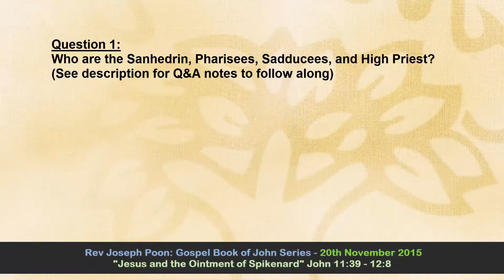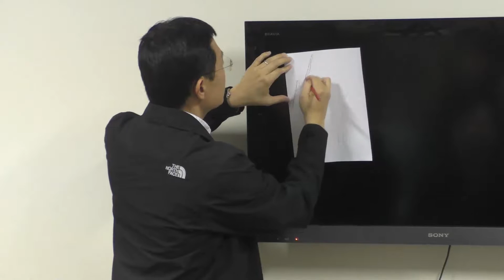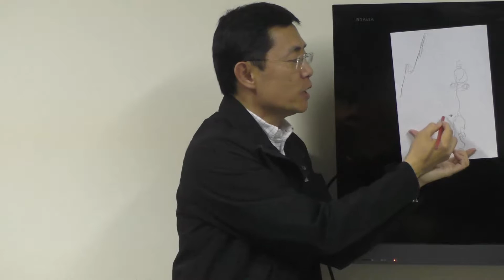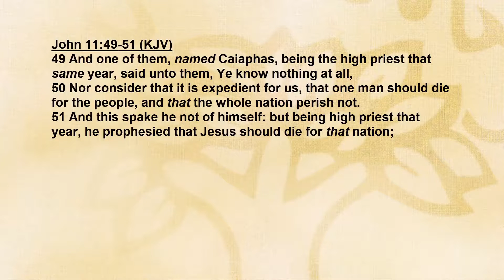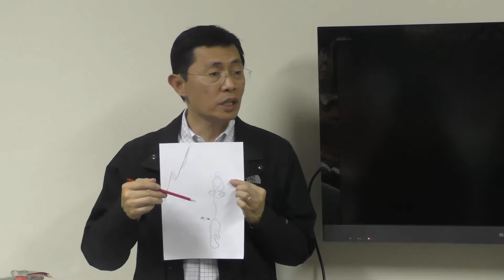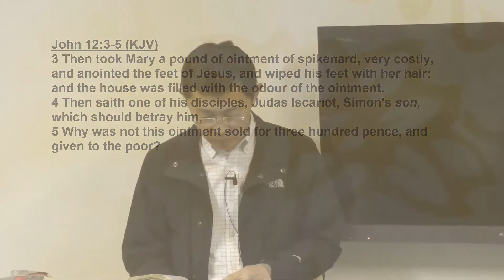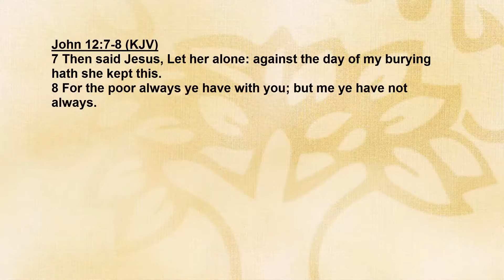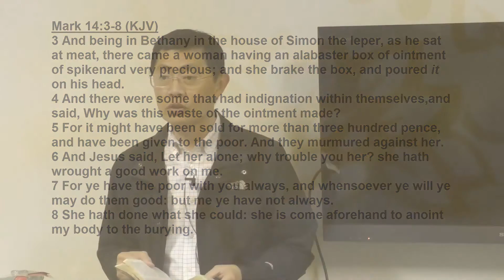Jesus And The Ointment Of Spikenard (John 11:39-57 & 12:1-8) - Gospel Of John Series | Rev Poon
Jesus And The Ointment Of Spikenard (John 11:39-57 & 12:1-8)

Bible Passage (KJV): John 11:39 - John 12:8 - 00:00

QUESTIONS
Q1. Who are the Sanhedrin, Pharisees, Sadducees, and High Priest? - 00:04

Q2. Where did Jesus raise the widow's son and Jarius daughter from the dead? Where was Lazarus raised from death? Why was the Sanhedrin so concerned this time when Jesus raised Lazarus? - 13:07

Q3. What did the unbelieving Jews do after witnessing Lazarus being raised from the dead?  What was the chief concern of the Sanhedrin? What does this tell you about the: - 19:23
Q3. a) Heart of man? - 19:49
Q3. b) Power evangelism? - 21:10
Q3. c) Why would some believe, and others will not (quote a verse from John)? - 23:24

Q4. What did Caiaphas mean in 12:49-52? Can you quote another incident such a thing happened to a man when he spoke? - 30:21

Q5. What is the irony of v55-57? What spiritual lesson must we learn? - 37:31

Q6. What is the significance of Mary's act of anointing Jesus? What should we learn from it? - 46:07

Bible Passage (KJV): John 11:39-57

39 Jesus said, Take ye away the stone. Martha, the sister of him that was dead, saith unto him, Lord, by this time he stinketh: for he hath been dead four days.

40 Jesus saith unto her, Said I not unto thee, that, if thou wouldest believe, thou shouldest see the glory of God?

41 Then they took away the stone from the place where the dead was laid. And Jesus lifted up his eyes, and said, Father, I thank thee that thou hast heard me.

42 And I knew that thou hearest me always: but because of the people which stand by I said it, that they may believe that thou hast sent me.

43 And when he thus had spoken, he cried with a loud voice, Lazarus, come forth.

44 And he that was dead came forth, bound hand and foot with graveclothes: and his face was bound about with a napkin. Jesus saith unto them, Loose him, and let him go.

45 Then many of the Jews which came to Mary, and had seen the things which Jesus did, believed on him.

46 But some of them went their ways to the Pharisees, and told them what things Jesus had done.

47 Then gathered the chief priests and the Pharisees a council, and said, What do we? for this man doeth many miracles.

48 If we let him thus alone, all men will believe on him: and the Romans shall come and take away both our place and nation.

49 And one of them, named Caiaphas, being the high priest that same year, said unto them, Ye know nothing at all,

50 Nor consider that it is expedient for us, that one man should die for the people, and that the whole nation perish not.

51 And this spake he not of himself: but being high priest that year, he prophesied that Jesus should die for that nation;

52 And not for that nation only, but that also he should gather together in one the children of God that were scattered abroad.

53 Then from that day forth they took counsel together for to put him to death.

54 Jesus therefore walked no more openly among the Jews; but went thence unto a country near to the wilderness, into a city called Ephraim, and there continued with his disciples.

55 And the Jews' passover was nigh at hand: and many went out of the country up to Jerusalem before the passover, to purify themselves.

56 Then sought they for Jesus, and spake among themselves, as they stood in the temple, What think ye, that he will not come to the feast?

57 Now both the chief priests and the Pharisees had given a commandment, that, if any man knew where he were, he should shew it, that they might take him.

Bible Passage (KJV): John 12:1-8

1 Then Jesus six days before the passover came to Bethany, where Lazarus was which had been dead, whom he raised from the dead.

2 There they made him a supper; and Martha served: but Lazarus was one of them that sat at the table with him.

3 Then took Mary a pound of ointment of spikenard, very costly, and anointed the feet of Jesus, and wiped his feet with her hair: and the house was filled with the odour of the ointment.

4 Then saith one of his disciples, Judas Iscariot, Simon’s son, which should betray him,

5 Why was not this ointment sold for three hundred pence, and given to the poor?

6 This he said, not that he cared for the poor; but because he was a thief, and had the bag, and bare what was put therein.

YF Series on the Gospel of John